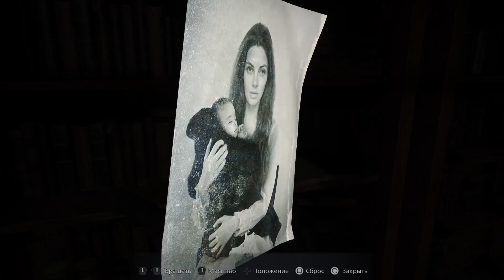Resident evil village Прохождение #11